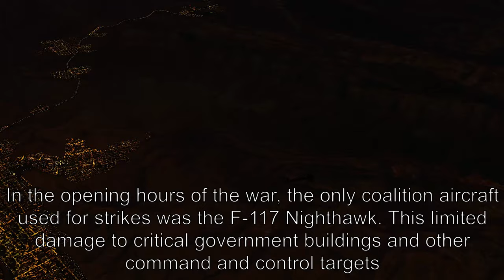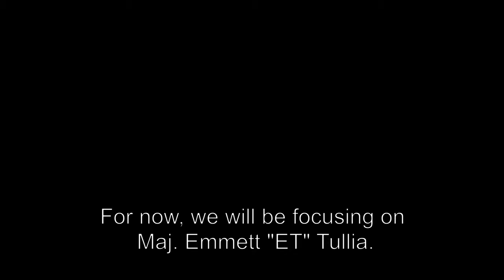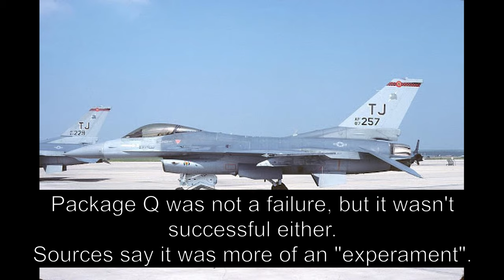Package Q, Stroke 3 (Gulf War) | DCS World Reenactment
Another classic. Stroke 3 callsign for F-16 pilot Major Emmett “ET” Tullia. Armed with MK-84 GPBs, he and his strike group are sent to strike targets in Baghdad. This won't be an easy mission. Baghdad is surrounded by many surface to air missiles or SAMs and anti aircraft artillery or AAA.

0:00 - Intro/Brief
4:17 - Audio Starts
4:50 - SAM Launch
10:00 - Outro
This was tedious to make but I'm happy I did it.  Is it the best? That's up to you to decide. I'll never clam these videos are the best but I do love the way they turn out.

Also if you were expecting something from real life, this is as close as it's going to get you. Audio is from Scott Jackson's original upload of the F-16's HUD tape

Notes from me: The tail numbers for the 401st TFW in the video is "91-000."
It should be "87-000." The F-16's liveries are bugged so I couldn't do anything about that.

This video was made using a flight simulator called Digital Combat Simulator World or DCS World.

Computer specifications:
CPU: AMD Ryzen 9 3000x
GPU: AMD Radeon™ RX 5700xt
RAM: 32 Gigs

Bottom Text.